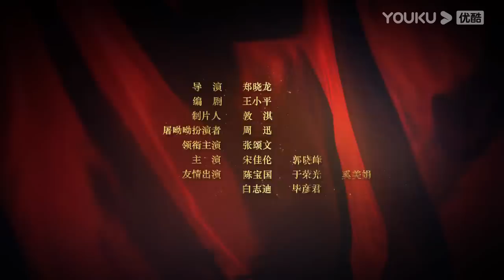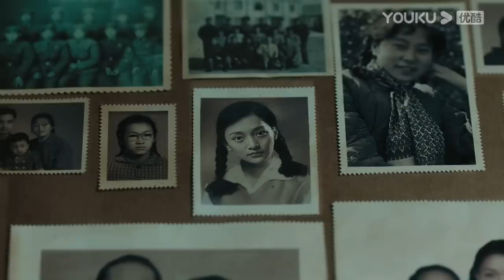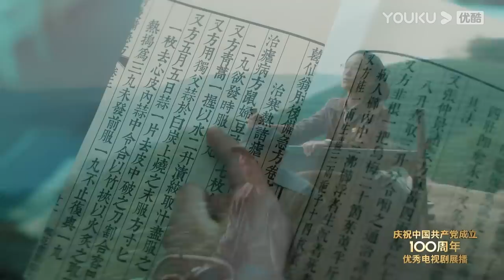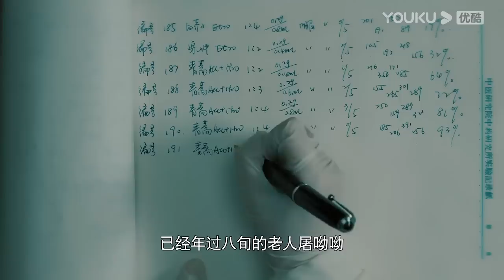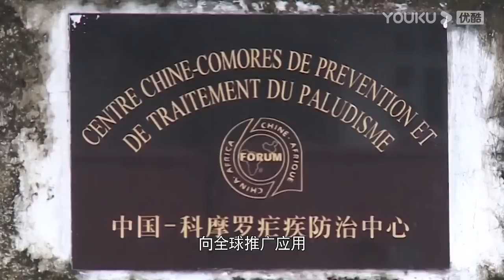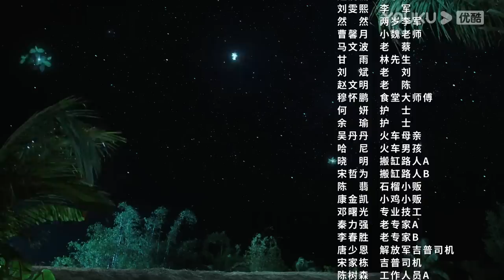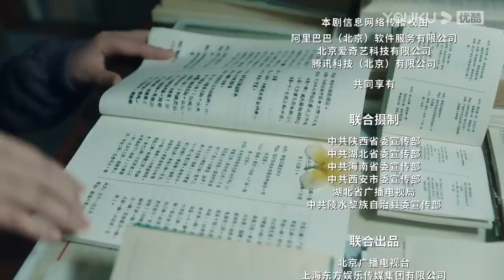【FULL】功勋 EP42 | 屠呦呦的礼物 | 王雷/雷佳音/郭涛/黄晓明/蒋欣/佟大为/周迅/黄志忠/倪妮/陈好/王洛勇/孙茜/李光洁/孙俪/王自健/张颂文/于荣光/董洁 | 优酷华语剧场